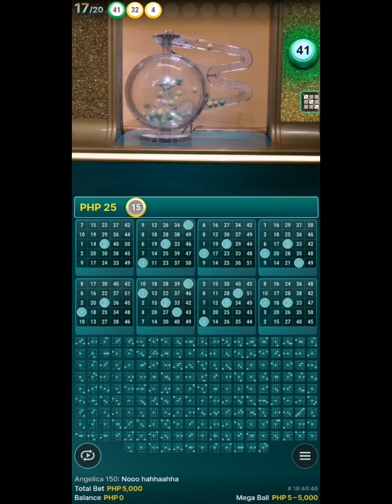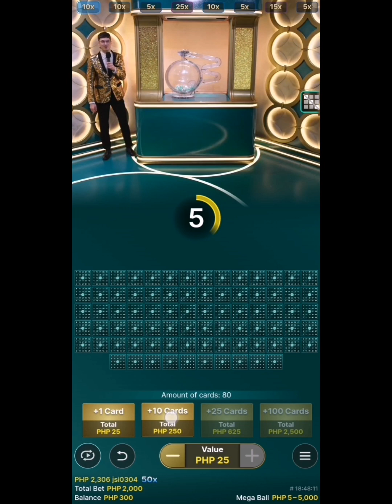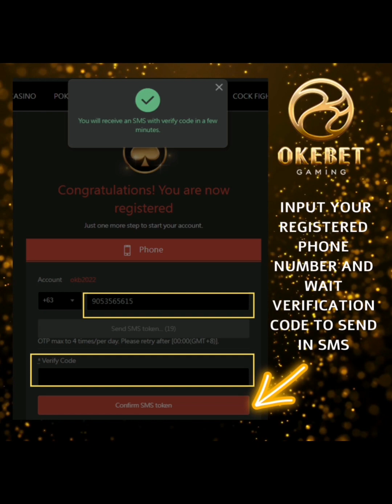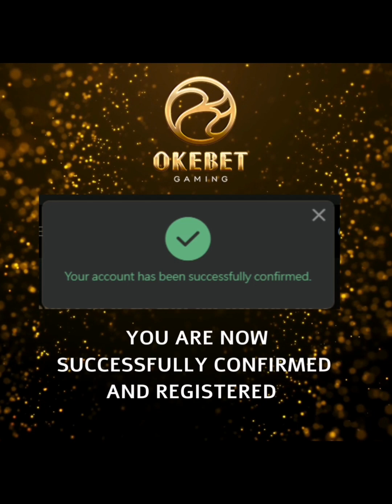100x Multiplier | ONLINE BINGO MEGA BALL | Register to play link in comment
ONLINE BINGO MEGA BALL Cash in 5K turns to 40K

MAG REGISTER  CLICK LNG ANG LINK SA BABA

✅After making Account
✅Log in your account
✅Click CASINO
✅Click EVOLUTION
✅ Mega Ball

Play and Win. Good Luck!